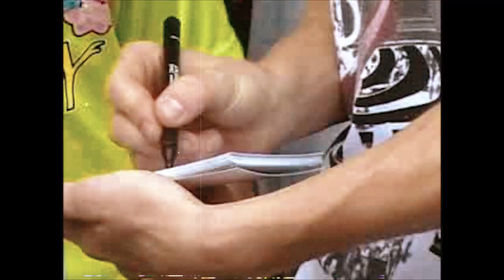Zbyněk Drda - Fénix OFF VD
Oficiální video ke skladbe FÉNIX.